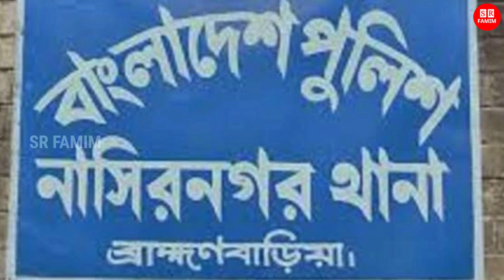বাবাকে দাওয়াত না দেয়ায়! ৩ মাসের শিশুকে খ*তম করে রাক্ষসী মা! শিক্ষা দিতে দোষ দিয়ে বেড়ায় স্বামীর